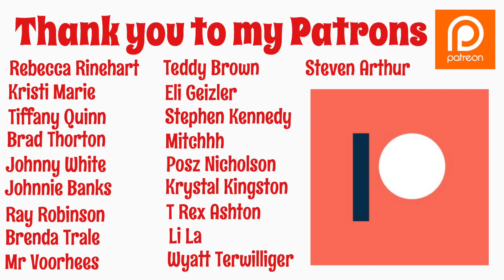Slasher Sunday- Girl House